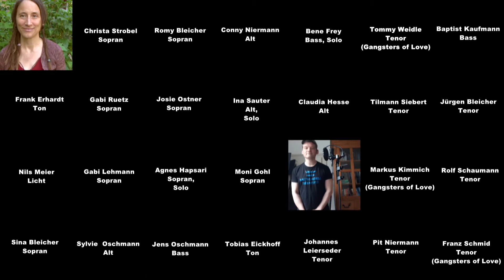SING IT OUT - Voice Affair and friends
Listen to "Voice affair"  and their new video!

Mittlerweile singen Chöre wieder gemeinsam - aber noch nicht überall auf der Welt.  Ein Aufruf an alle in den besonders krisengeschüttelten Ländern, durchzuhalten.  SING IT OUT!

In Germany, several choirs sing together again.  But out in the world, there´s many who don´t yet,  due to Covid-19.  This is an appeal to keep your head up.  SING IT OUT!

Voice Affair  -  Leitung:  Kristina Stary
Tonmischung & Bildkomposition:  Frank Erhardt
Musik, Text, Arrangement:  Matthias Held